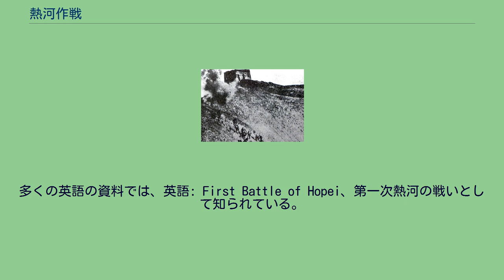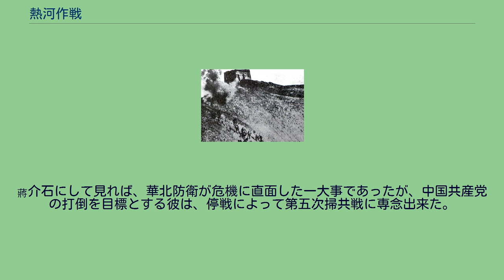熱河作戦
熱河作戦（ねっかさくせん、英語: the Defense of the Great Wall、中国語: 长城抗战、1933年2月23日 - 1933年5月31日）は、日中戦争前に行われた大日本帝国と中華民国の軍隊の間の戦闘。
多くの英語の資料では、英語: First Battle of Hopei、第一次熱河の戦いとして知られている。
本項では、これと連続性を持つ関内作戦についても触れる。
この間、日本は軍閥張学良から内モンゴルの熱河省を首尾よく勝ち取り、それを新しく設立された満州国に併合し、その南の国境は万里の長城に迄拡大された。
満州南西部にあった熱河には、中国本土と満州を分ける国境として万里の長城が存在しており、熱河作戦は、長城付近での中国軍の進出増加によって、満州国の国防上の懸念が提起された事に、端を発する。
当時の関東軍による満州国建国計画では、北のソビエト連邦が念頭に置かれており、背後の中国軍を長城から突き離しておく事が必要とされた。
熱河では、日中の小競り合いの多発により治安が悪化しており、張学良がこれを利用して4万の抗日義勇軍を結成した。
武藤信義関東軍司令は1月11日に熱河平定作戦の実行を決め、2月4日の作戦裁可上奏では、「関内に進出せざること、関内を爆撃せざること」を条件として裁可が降りた。
こうして、2月9日には熱河省を満州国領に置く事も目論んで、「熱河経路計画」が立案され、対熱河作戦司令部を置いた満州国も、2月18日に熱河侵攻声明を発表、22日には在熱河中国軍に対して24時間以内の撤収を突き付けたが、これが拒まれた事で熱河侵攻が開始された。
山海関は要塞化された万里の長城の東端であり、長城が海とかち合う場所である。
1901年の義和団の乱協定の条件によって、大日本帝国陸軍は山海関に約200人の小さな駐屯地を維持していた。
1932年10月1日に、満州国国境警備隊と中国軍の間で起きた戦闘 (第一次山海関事件) と、12月8日に日本軍の装甲車が給水目的で山海関駅に立ち寄った時に起きた中国軍との戦闘 (第二次山海関事件) は、局所的だった事もありすぐに解決していた。
だが、1933年1月1日の夜、日本軍の駐屯地司令は、手榴弾を数個爆発させ、数発発砲することで、「事件」を演出した。
関東軍は、山海関を守っていた東北辺防軍第626連隊に、通路の防衛戦からの退避を求める為、これを口実として利用した (第三次山海関事件)。
中国の駐屯兵が撤退を拒否すると、第8師団は最後通告を発し、装甲列車4両と戦車10台の支援と共に山道を攻撃した。
日本の攻撃は、爆撃機からの近接航空支援と、沖合の12隻の軍艦を伴う大日本帝国海軍第二艦隊の砲撃により支援された。
1月3日、攻撃に抵抗できなくなった中国の連隊長は、部下の半数を喪失してから、拠点からの退避を余儀無くされた。
第8師団はこの3日間の攻撃後に、山海関内城を占拠した。
満州の政策とは区別した、局所的解決を試みた関東軍と陸軍中央部は、張学良に対して山海関からの一定範囲内への接近禁止を求める事で、第4旅団のみを残して軍を退けた。
2月23日、万里の長城が河北省との境界を形作る熱河を獲得し、北進する中国軍を抑える為、政府の許可を得た関東軍は遂に熱河作戦を発動した。
25日には第6師団が作戦行動を開始し、同じ日に朝陽が占領された。
3月4日には承徳も占領、10日には最前線が長城に達し、長城攻撃は10日から始まった。
剣で武装する中国兵 作戦自体は3月16日頃に終結したものの、その後も関東軍の進撃は長城を越え河北省にまで延び、北平に至る前の5月に中国と停戦することになった。
3月24日には国際連盟総会でリットン報告書が採択され、日本は連盟脱退の意を示し、同じ頃の関東軍は熱河に入城していた。
しかし、長城一帯で日本軍の侵攻が停止すると、関内に退却していた中国軍は20個師団を集めて反撃を始め、北向きの防御用に造られた壁を南向きの防御に使った事もあり、関東軍は苦戦を強いられるようになった。
対して関東軍は、警備に移行しつつあった部隊を再度作戦に呼び戻し、4月10日には、司令部から越境を禁じられていた長城を破り、河北省灤東の中国軍を撃破、以後5月の停戦に至る迄の戦闘は「関内作戦」と呼ばれる。
12日には秦皇島を占領したが、昭和天皇の撤退の意向によって、4月19日には前進部隊へ帰投命令が出され、23日...